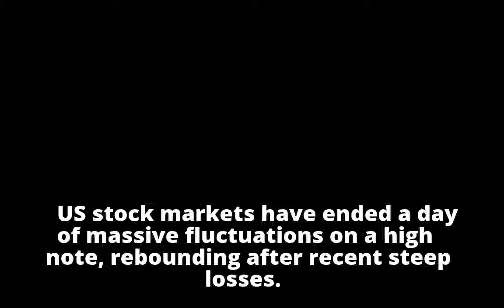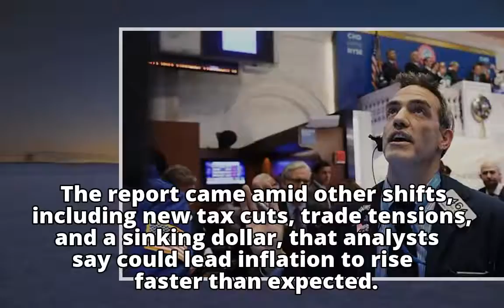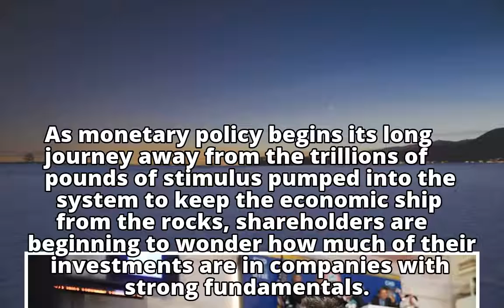US shares claw back ground and finish up on day